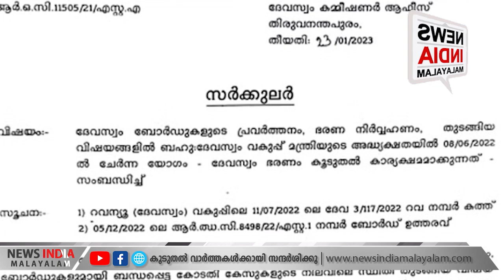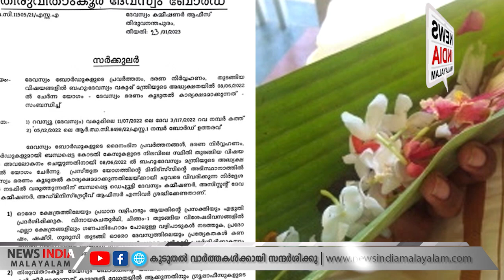ദേവസ്വം ബോര്‍ഡിന്റെ പുതിയ സര്‍ക്കുലര്‍ | NEWS INDIA MALAYALAM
വഴിപാടുകള്‍ക്ക് പരസ്യം നല്‍കും! വിശ്വാസികളെ ആഘര്‍ഷിക്കണം! വരുമാനം വേണ്ടേ അതാ. ; ദേവസ്വം ബോര്‍ഡിന്റെ പുതിയ സര്‍ക്കുലര്‍